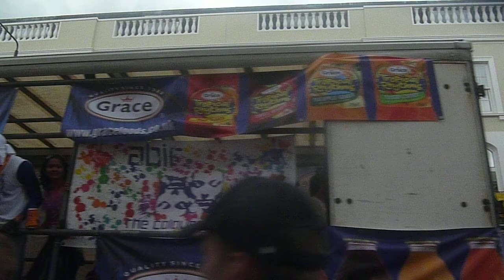Notting Hill Festival 2011 - Part 1